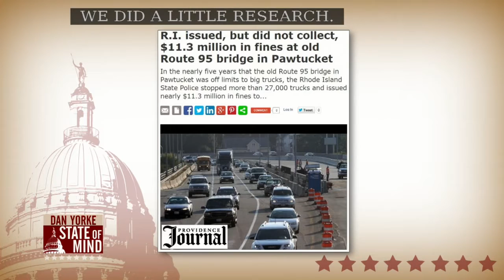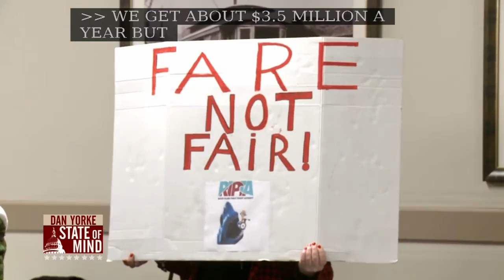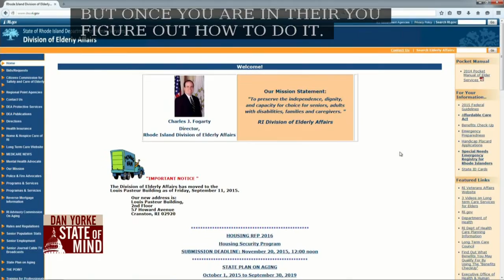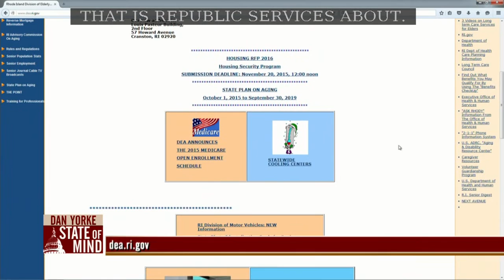1/7: Charles Fogarty, Director of Elderly Affairs, on State of Mind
Worried about aging family members? Charles Fogarty, former Lieutenant Governor, Director of Labor Relations, and current Director of the RI Division of Elderly Affairs joined State of Mind to elucidate the importance of transportation services for the elderly and disabled. He responded to the recent RIPTA decision to charge those that were previously granted complimentary passes.